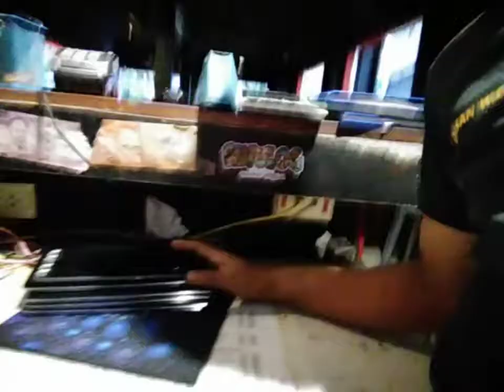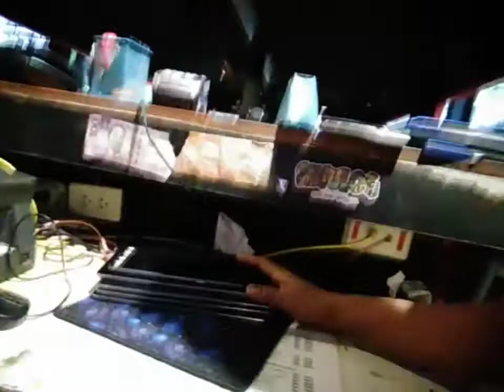during conduct Roving around AOR limang unit na tablet nkita ko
JULITO TAPDASAN VIRAL 🇵🇭